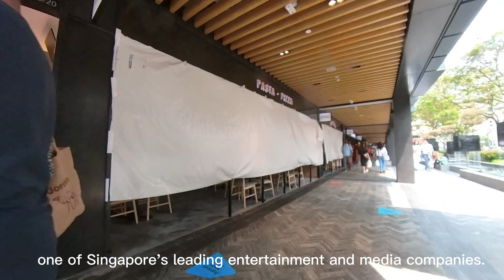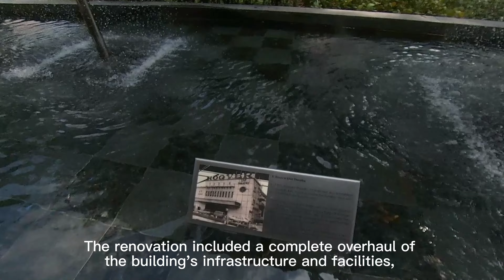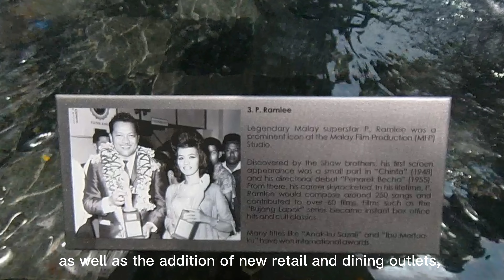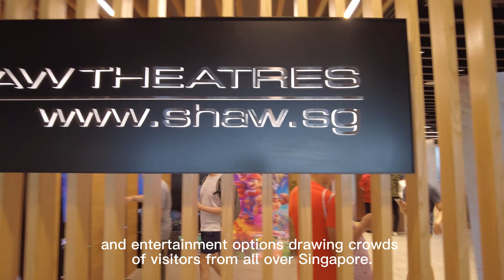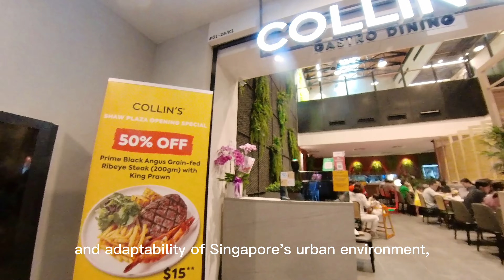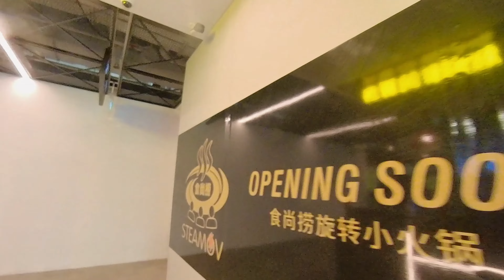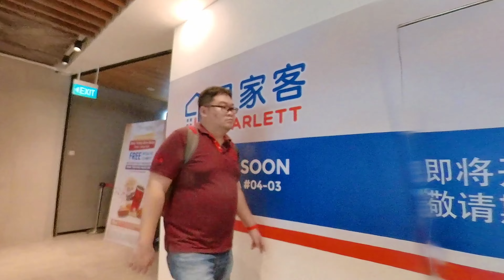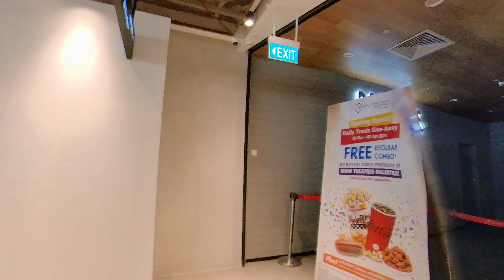Shaw Plaza Reopen on 1 April 2023 and story on the building.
Shaw Tower's history dates back to the early 1970s when it was built by the Shaw Organization, one of Singapore's leading entertainment and media companies. The tower was originally intended to be a mixed-use development, housing offices, cinemas, and retail outlets, and it quickly became a popular commercial and entertainment hub in the Balestier area.

In the 1980s and 1990s, Shaw Tower continued to thrive as a commercial and entertainment center, with its cinemas and retail outlets attracting large crowds of visitors. However, with the rise of digital technologies and changing consumer preferences, the demand for physical media and traditional cinemas began to decline, and the building's commercial and cultural importance began to wane.

To address these challenges, the owners of Shaw Tower decided to undertake a major renovation and transformation of the building in the early 2000s. The renovation included a complete overhaul of the building's infrastructure and facilities, as well as the addition of new retail and dining outlets, a fitness center, and a multipurpose event space.

The renovated Shaw Tower was designed to be a more modern, vibrant, and diverse urban space that could attract a wider range of businesses and visitors. Today, it continues to be a popular commercial and cultural center, with its various retail, dining, and entertainment options drawing crowds of visitors from all over Singapore.

In addition to its commercial and cultural significance, Shaw Tower is also a landmark of architectural and historical importance. The building's distinctive facade, which features a series of concrete fins arranged in a distinctive pattern, is a testament to the creativity and innovation of its designers.

Overall, Shaw Tower is a unique and important part of Singapore's urban landscape, reflecting the city's rich history, diverse culture, and dynamic economy. Its ongoing evolution and transformation are a testament to the resilience and adaptability of Singapore's urban environment, and its continued importance as a commercial and cultural center is a testament to the enduring appeal of this iconic landmark.
00:00 Introduction
01:33 Balestier road
03:17 Walking along corridor of shaw plaza
08:10 Level 4
09:00 level 3
10:24 From Basement Carpark
11:28 Level 1
13:58 Level 2
19:48 Level 3
22:22 Level 4
23:54 Shaw Theatre